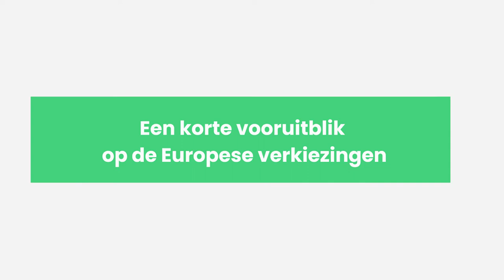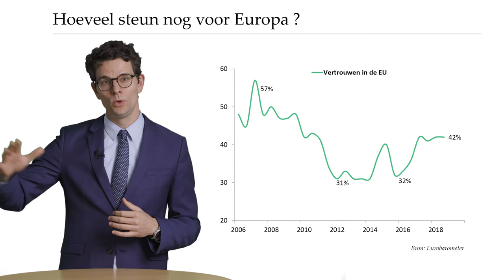Korte vooruitblik op de Europese verkiezingen